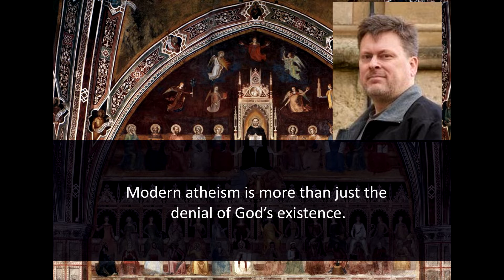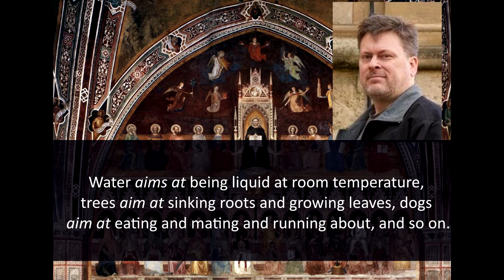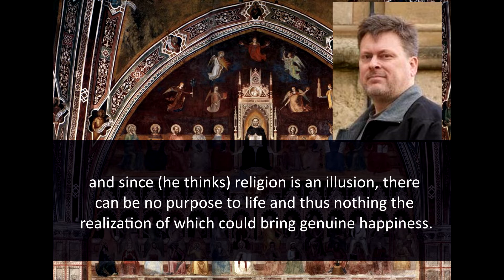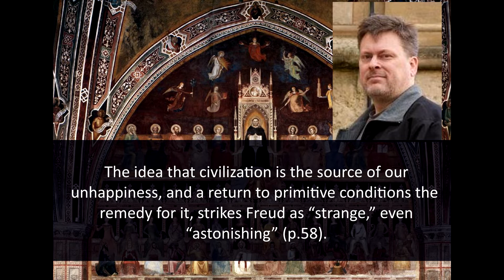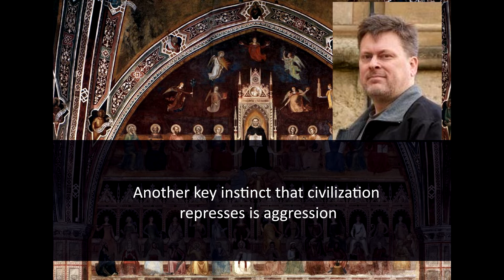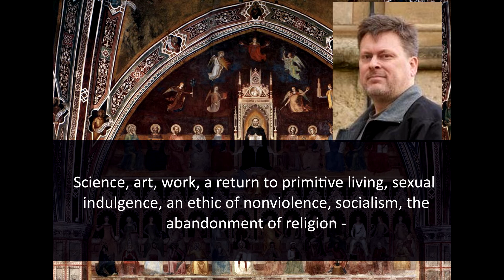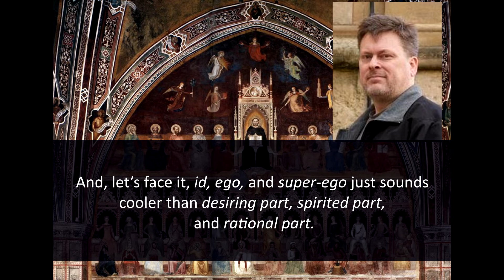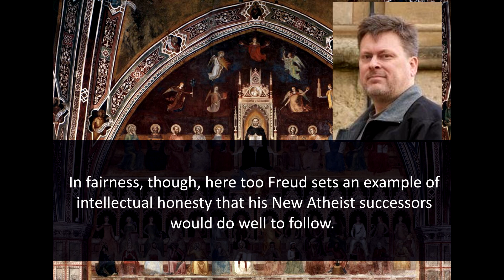Adventures in the Old Atheism, Part III: Freud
[10:38]: Feser's explanation for the violent tendencies of peace-preaching people:

[15:07]: The best New Atheist writer, according to Feser (Alex Rosenberg):